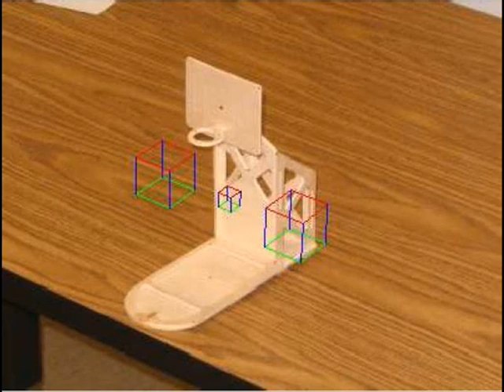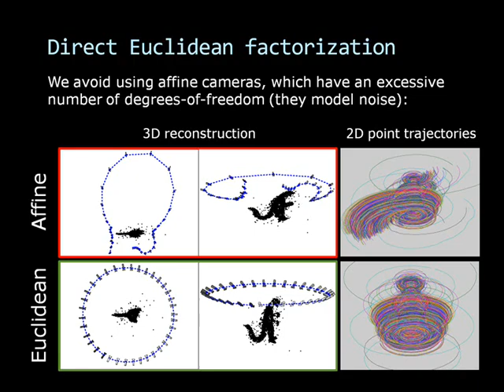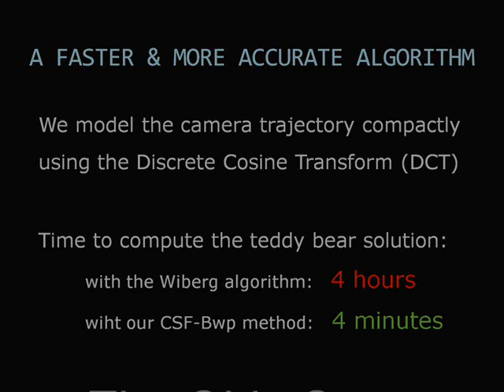Structure from motion results (Wooden Toy, Dinosaur, Teddy Bear)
We derived a family of efficient methods that estimate the column space of a matrix using compact parameterizations in the Discrete Cosine Transform (DCT) domain. Our methods tolerate high percentages of missing data and incorporate new models for the smooth time-trajectories of 2D points, affine and weak-perspective cameras, and 3D deformable shape. We solve a rigid structure from motion (SFM) problem by estimating the smooth time-trajectory of a single camera moving around the structure of interest. By considering a weak-perspective camera model from the outset, we directly compute Euclidean 3D shape reconstructions without requiring post-processing steps such as Euclidean upgrade and bundle adjustment. Our results on real SFM datasets with high percentages of missing data were positively compared to those by a number of methods in the computer vision literature.